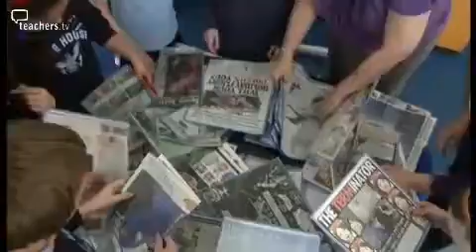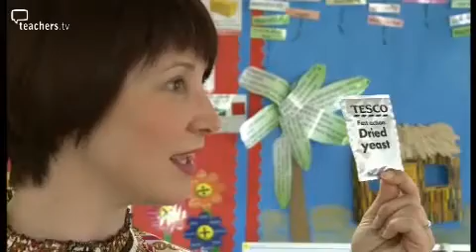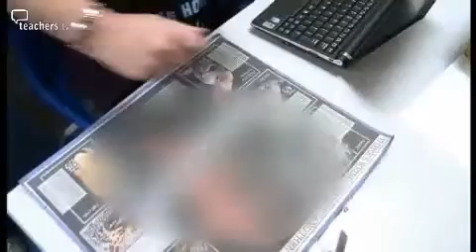Teachers TV: Primary Science - The Role of Talk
Primary educators demonstrate how they've encouraged dialogue in their KS2 science lessons. Nicky Waller, an advisory science teacher in Durham, goes through a lesson inspired by the Children Challenge Industry Project, which relates science to real life companies and jobs, for the pupils. Nicky demonstrates a practical and group discussion based lesson. The pupils role-play real life scientific and administrative roles in a company that produces a cough medicine formula. He also gives tips on how to organise and optimise the classroom for small group discussion work, as well as how to encouraging the pupils to develop transferable communication and discussion skills. Finally, award winning science teacher Linda James shows how she has encouraged her pupils to analyse and critically debate, by framing them as science reporters in a lesson that draws on everyday news stories. Licensed to CPD College Ltd.